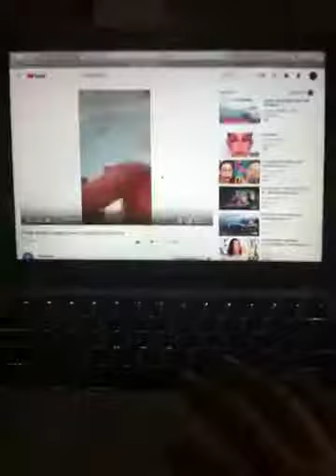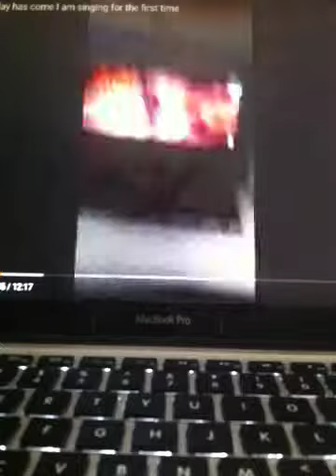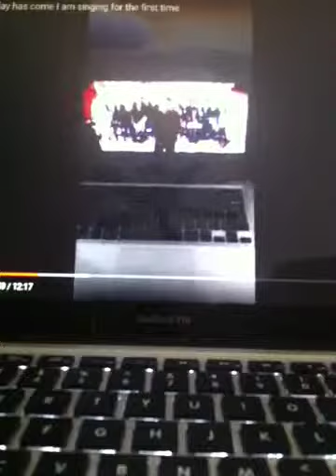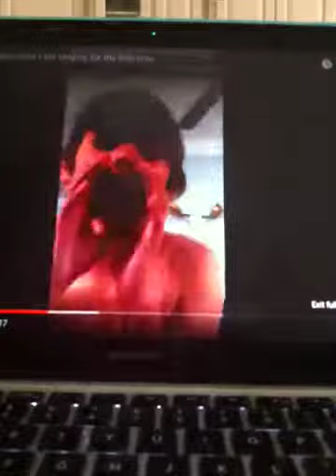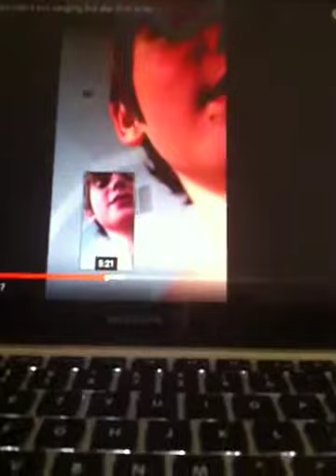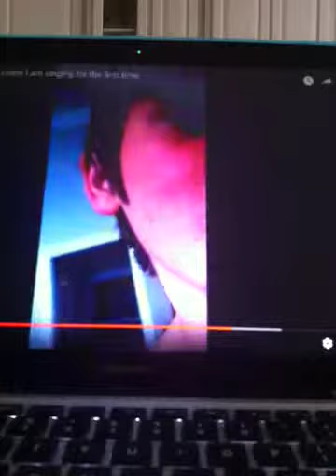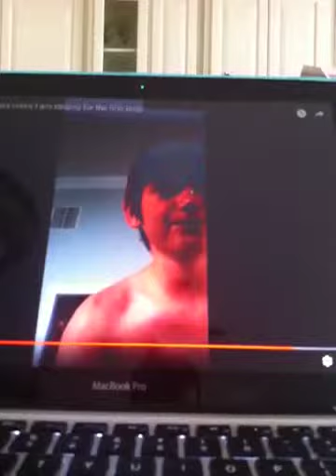Reacting to my singing vid